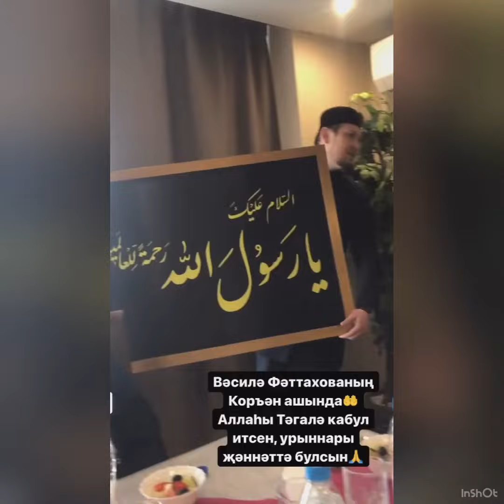ВӘСИЛӘ ФӘТТӘХОВАНЫҢ БҮГЕН БЕЗНЕҢ АРАДАН КИТКӘНЕНӘ 6 ЕЛ.ТОРМЫШ ИПТӘШЕ КОРЬӘН АШЫ УЗДЫРА!